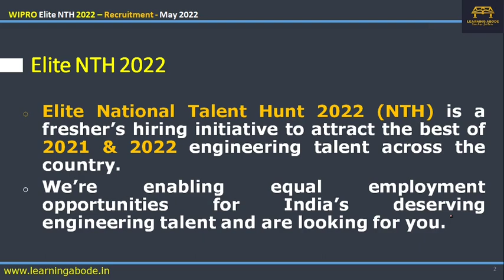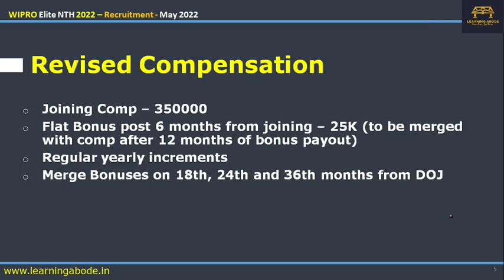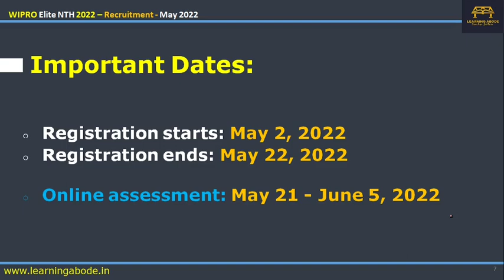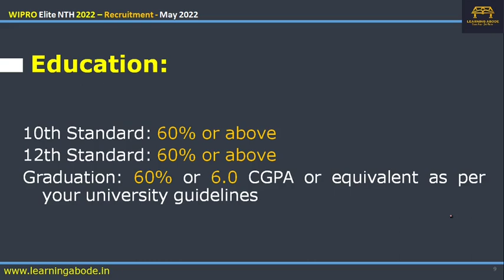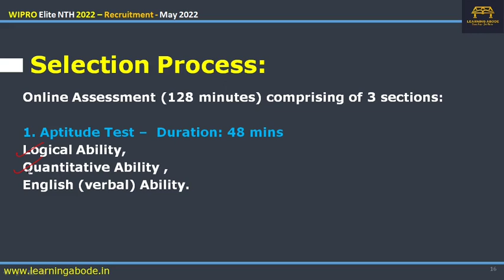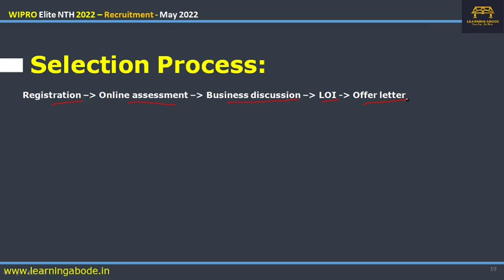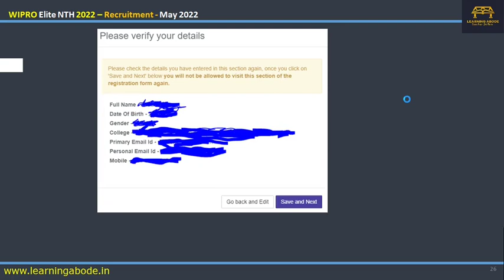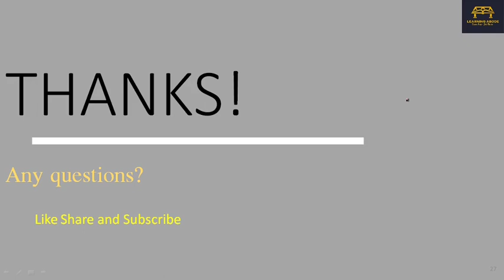WIPRO ELITE NTH 2022 | Massive Off Campus hiring for 2021 & 2022 batches | Wipro Recruitment 2022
This video has details regarding the Wipro Elite NTH 2022 for the batches  2021 & 2022. This video has the complete information of that hiring.

Time Stamps
00:00 About the hiring
00:54 Salary, Service agreement & Designation
02:08 Important Dates
02:58 Educational Qualification
04:11 Selection Process
05:43 How to Apply
07:49 Final Comment

WIPRO Elite NTH 2022 Announcement ,
WIPRO Elite NTH 2021 Announcement ,
project engineer at wipro
wipro project engineer salary
Wipro Recruitment 2021 Process,
Wipro project engineer hiring
software hiring
jobs freshers
fresher hiring
new job opportunities 2021
freshers hiring
Hiring freshers
product company
wipro off campus
freshers hiring
Hiring freshers
product company
how to apply jobs direct in company